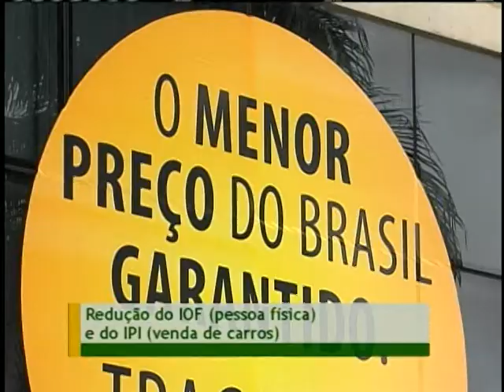Governo federal anuncia novas medidas para estimular o crescimento econômico do país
NBR NOTÍCIAS - 22.05.12: O Ministro da Fazenda, Guido Mantega, anunciou nesta terça-feira (22) medidas do governo federal para estimular o crescimento econômico do país. Entre as mudanças, estão a redução de impostos para crédito de pessoas físicas e  na tributação para compra de carros.